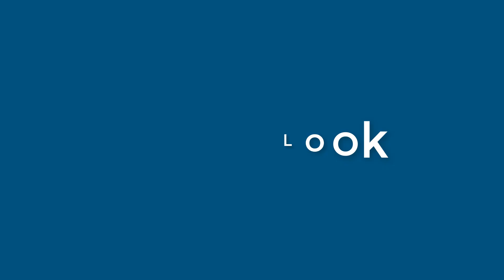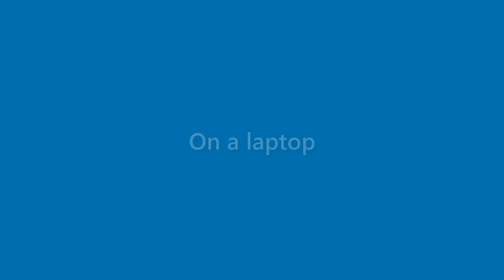Marian Bates - appearance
Name Look - Marian Bates - appearance. In this video we present "Marian Bates" name look and feel in various scenarios.
This video will cover:
How does "Marian Bates" look as a personal letterhead?
How does "Marian Bates" look on a business card?
How does "Marian Bates" look on a computer/laptop screen?
How does "Marian Bates" look with different background colors?
How does "Marian Bates" look with various fonts?